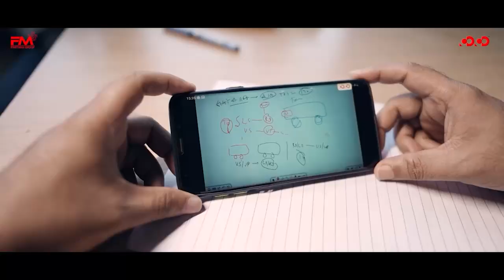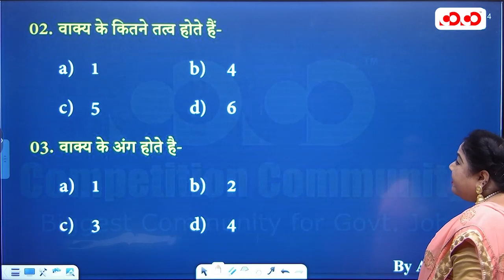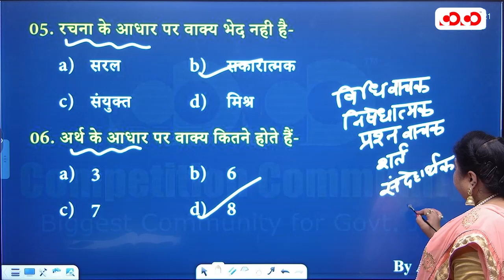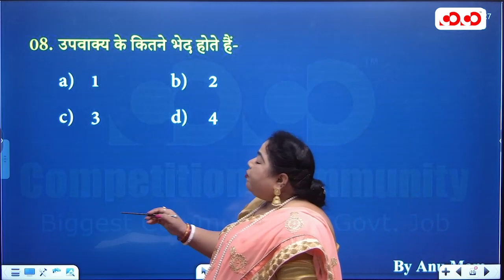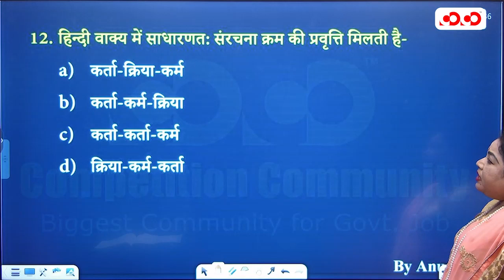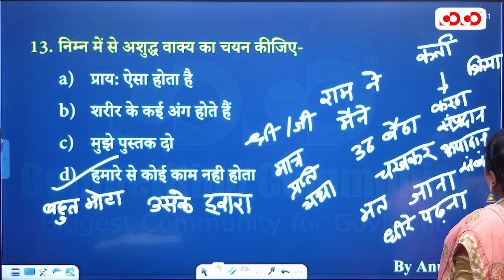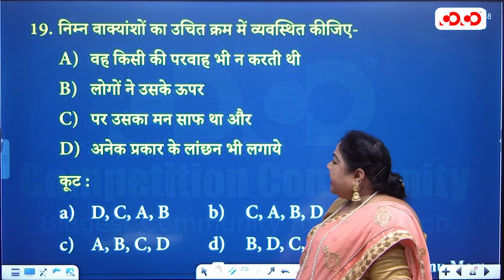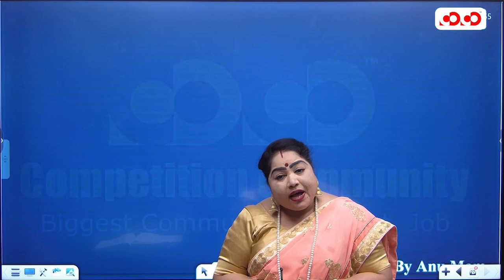वाक्य विचार एवं वाक्य शुद्धिकरण | Language मंत्रा | Lecture - 13 | By Annu Ma'am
वाक्य विचार वाक्य शुद्धिकरण | सामान्य हिंदी |